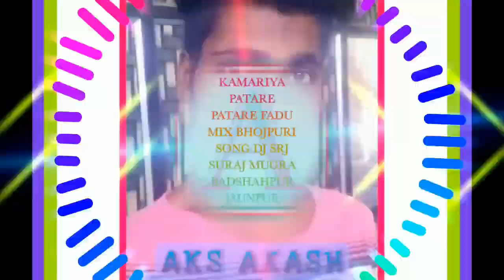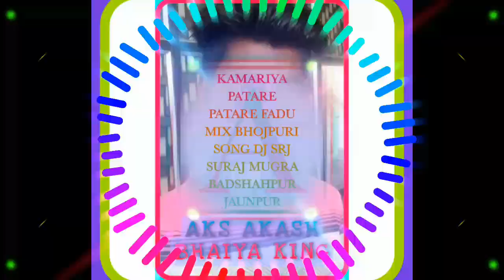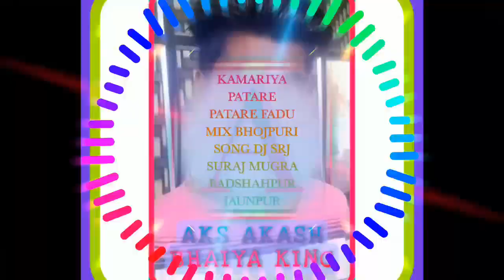KAMARIYA PATARE PATARE FADU MIX BHOJPURI SONG DJ SRJ SURAJ MUGRA BADSHAHPUR JAUNPUR